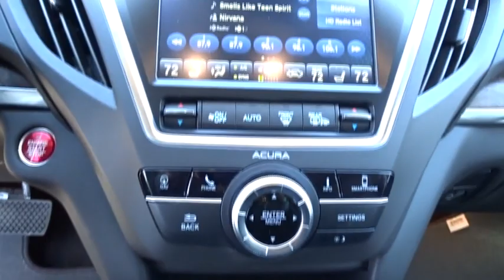2019 Acura MDX San Antonio, Austin, Houston, Dallas, Boerne, TX A91228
2019 Acura MDX
2019 Acura MDX w/Technology Pkg - Stock#: A91228 - VIN#: 5J8YD3H56KL008146

Gunn Acura
11911 IH 10 W

The 2019 Acura MDX is ready to take it all on. The MDX offers powerful engines, modern technology, and luxurious amenities. All you expect, and more, from a luxury SUV. Change the way you see the road and how others see you with the Jewel Eye LED headlights, which are brighter, whiter and longer-lasting than traditional headlights. The diamond pentagon grille and chrome dual exhaust give this SUV an aggressive attitude. Every detail of the MDX is designed to emphasize its performance, and the available 20in alloy wheels are no exception. Worry less about unexpected guests thanks to one-touch smart-slide access, a choice of bench or captains chairs, an independent climate zone and available heated seats. When you approach your MDX with your key fob, the drivers seat will adjust to your selected settings. And, the instrument panel allows you to control and access everything you need, with shortcuts on the touchscreen display. With the flexibility of 60/40 split second-row and 50/50 split third-row seatbacks, the MDX adapts to a variety of passenger and cargo combinations. Behind the third-row lies over 15 cu. ft. or fold the second-row down for over 90 cu. ft. You can also create a more open feeling to the cabin with the available power moonroof. Under the hood, you have three options of engines  3.0L sport hybrid SH-AWD, 3.5L SH-AWD and 3.5L front-wheel drive. The MDX connects you to more than just the road, with technology features including premium navigation, Siri Eyes Free, integrated Pandora, Bluetooth capabilities, SiriusXM radio, USB ports, a premium surround-sound audio system and available backseat entertainment system. Youll also find a comprehensive suite of safety features such as collision mitigation system, adaptive cruise control, lane keeping assist, road departure mitigation, blind spot information system, surround-view camera, rear cross traffic monitor and vehicle stability assist.